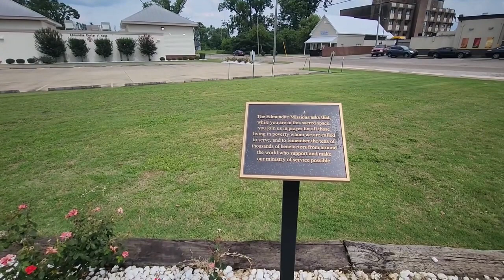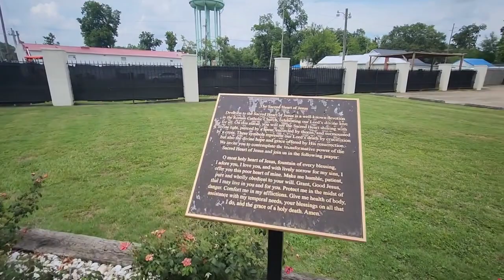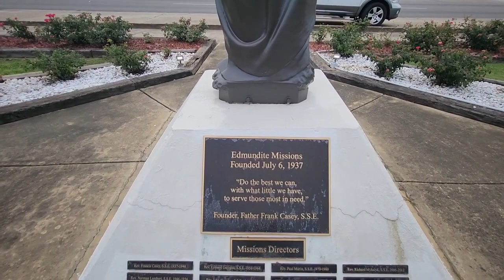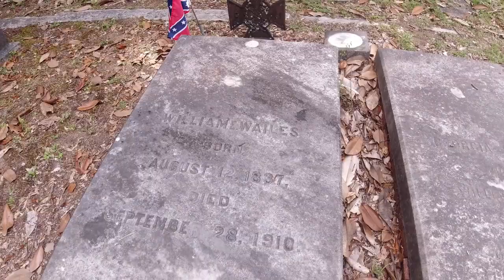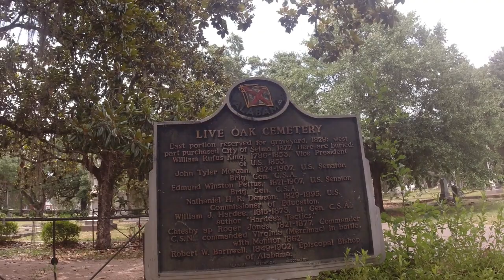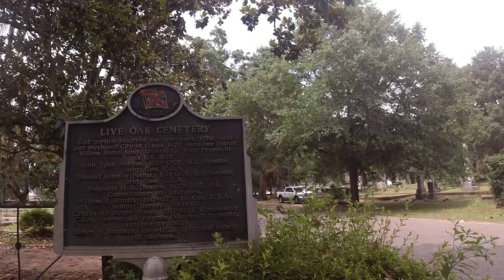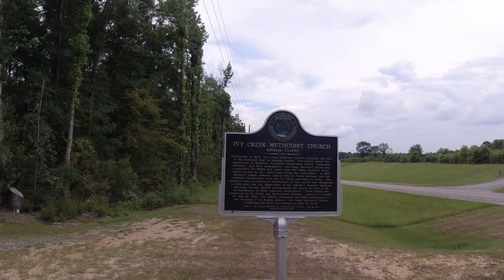My July 4th 2023 Selma Alabama